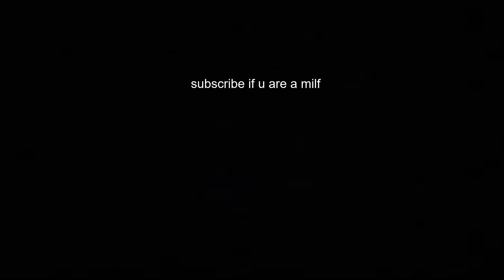running people over ahhhhhhhhhhhhhhhhhhhhhhhh hahahh ahaaahhh!!